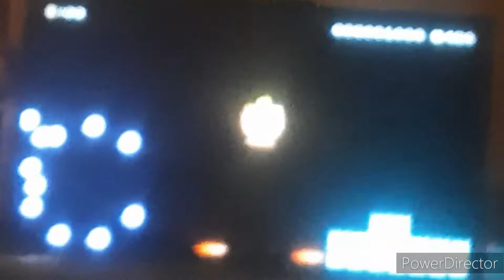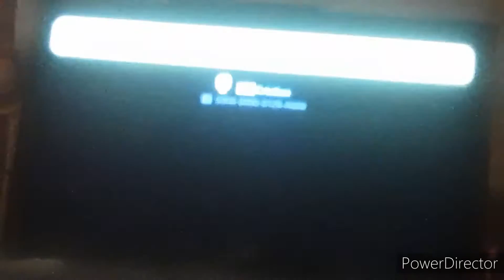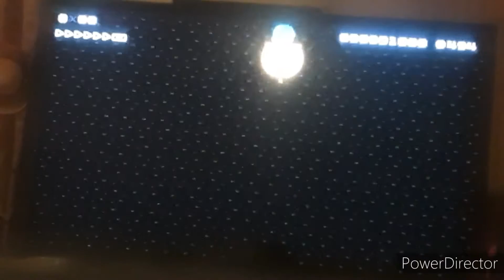I'M SURPRISE AT THESE LEVELS | Super Mario Maker #98